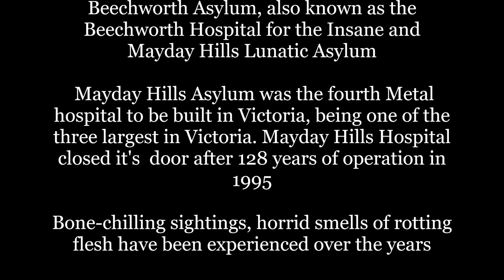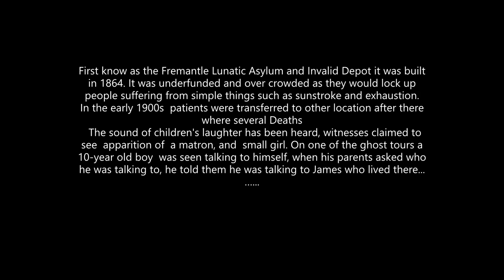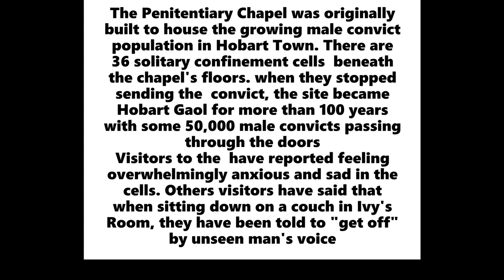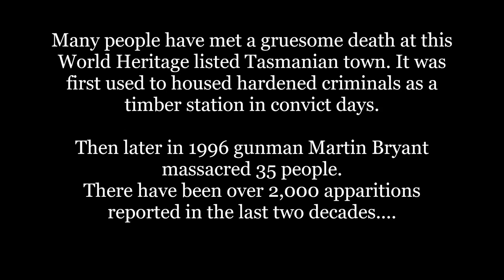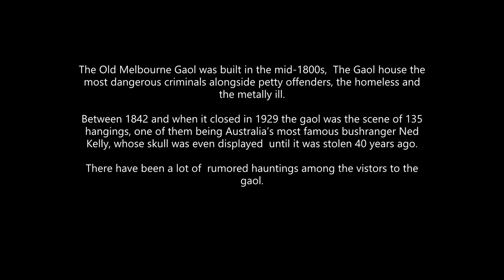HALLOWEEN SPECIAL - Five haunted places in Australia to visit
5 Haunted places to visit in Australia - HALLOWEEN SPECIAL
Sorry i know i have spelt GAOL wrong in the Old Melbourne Gaol